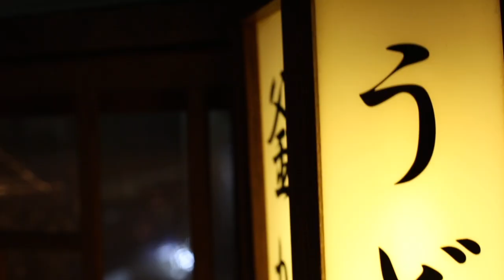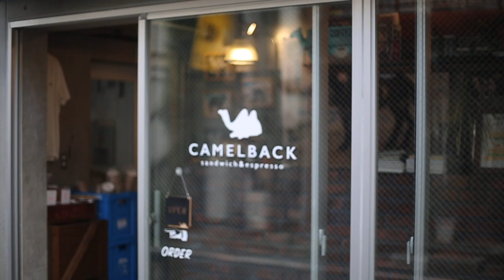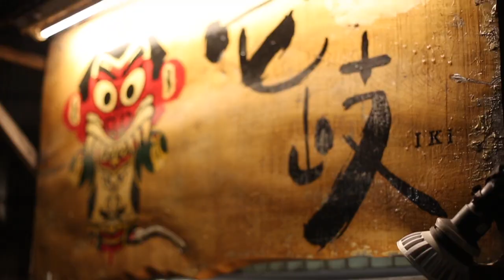EP4 - FOOD, NOT FOOD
If you ask anyone in Tokyo what to do in Tokyo they will tell you to try all the different food, thats pretty much all i was doing in japan is going from place to place to eat, and bettween them i saw stuff :D

00:00 Rakugien Park
00:17 Yoyogi Park
00:35 Shin Udon Shinjuku
01:12 Camelback Shibuya
01:54 21_21 Gallery

track: Onna No Yuujou (R Vincenzo Remix) by Morio Agata buy it